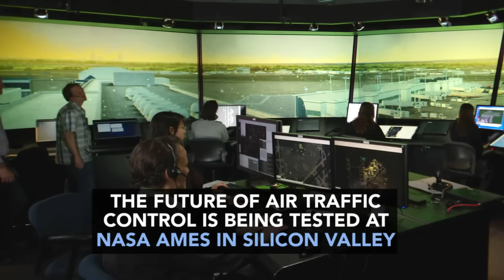Inside NASA’s Virtual Air Traffic Control Tower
Heading home for the holidays may fill you with joy, as well as a little dread at the thought of the complexities of air travel at one of the busiest times of the year. The good news is that NASA is working on new technologies and concepts in air traffic management that will not only provide some relief from holiday travel headaches, but increase the efficiency, safety and environmental friendliness of air transportation.

Today, researchers are testing these new tools at FutureFlight Central, a comprehensive, 360-degree simulation of an air traffic control tower at NASA Ames Research Center in California’s Silicon Valley.

NASA Ames Research Center is located in the heart of California's Silicon Valley.